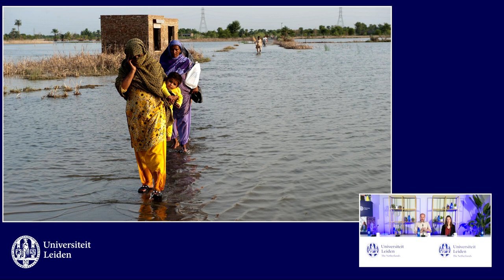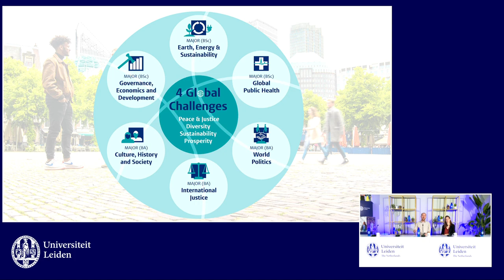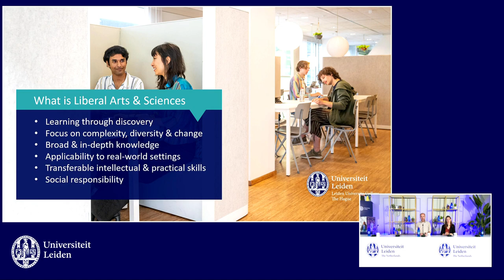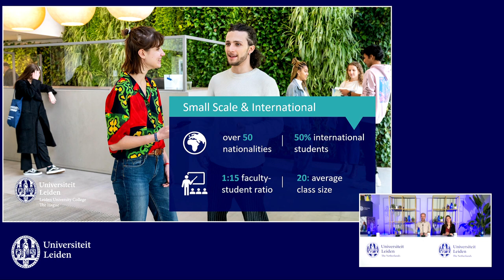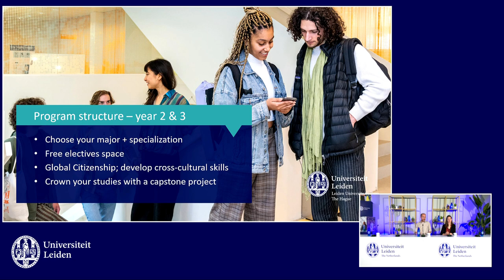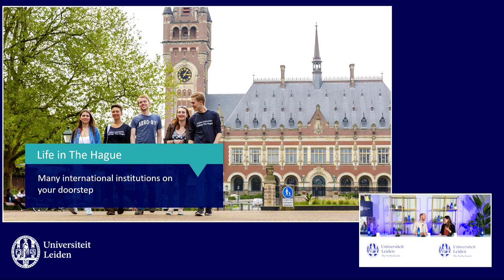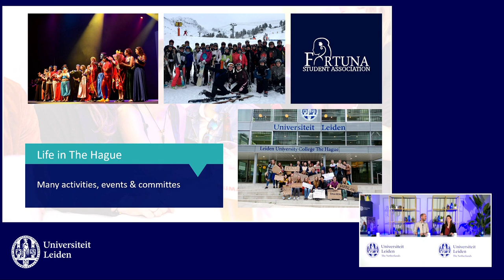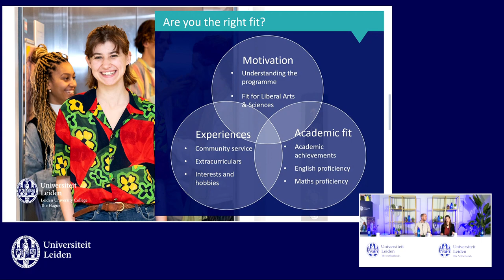Liberal Arts & Sciences: Global Challenges online open day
Leiden University Online Open Day

This was the information session about Leiden University College The Hague (LUC), which offers a programme in Liberal Arts & Sciences focused on Global Challenges. The session covers the key information about our programme; the structure of the first year, the focus in year 2 and 3, a quick overview of the application process, the career perspectives and student experiences. There is an extensive Q&A session so you can hear from our students and staff members direclty.

Application deadlines:
- Early Bird: 1 December
- Regular: 15 March